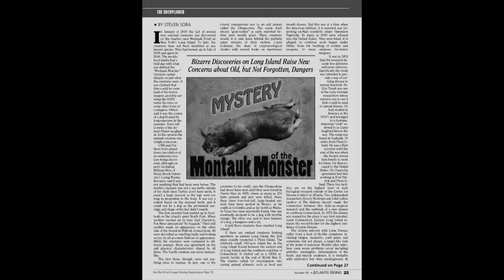SHORT FILM - A Trip to Camp Hero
Based on the conspiracies surrounding the Montauk Project.

Cast:
Zixi Chen
Aspen Nelson
Rylie Sollars
Emma Seiwell
Brendan McCormack

Written, shot, directed and edited by Olivia Cook

Songs:
One Blink for Yes by Kyle Dixon and Michael Stein from Season 1 of Stranger Things
The Hand of Fate Pt. 1 by James Newton Howard from Signs